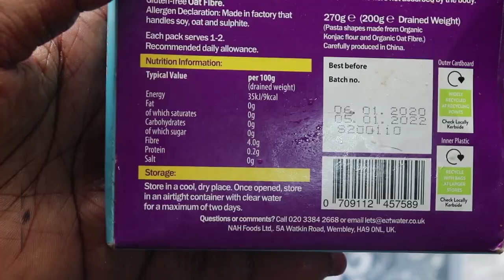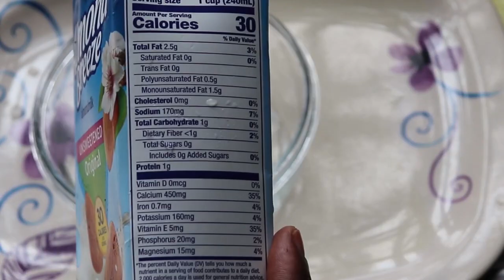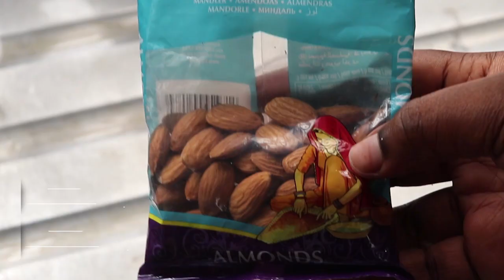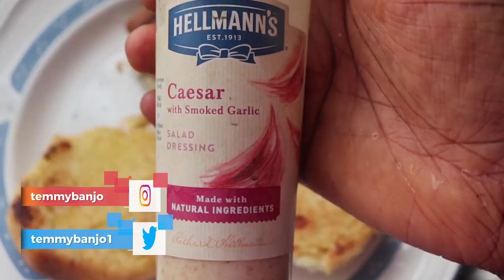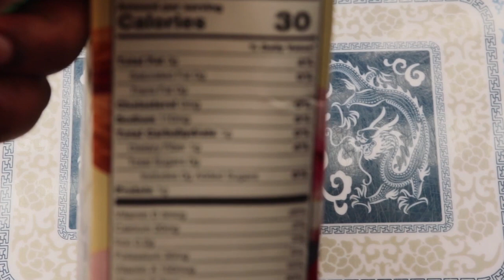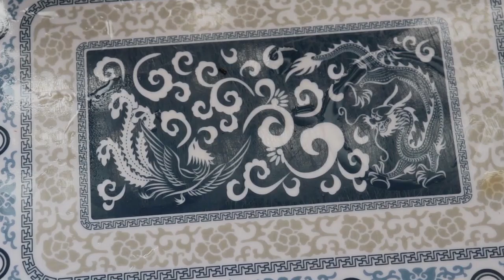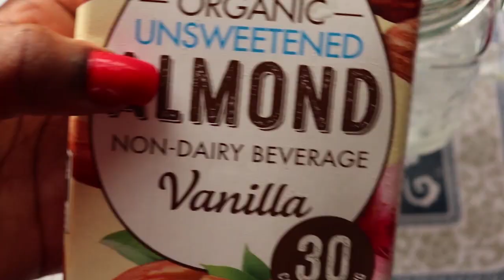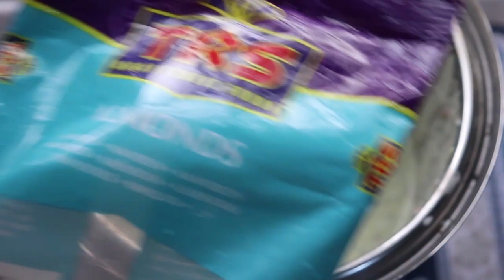20 Nigerian keto meals | Nigerian keto diet | temmybanjo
Support me:
NGN: zenith bank 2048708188 (temitope okubanjo)
BTC: 1BBDdZCJYfpoGmozxuDoTj3JjpnT5UNLBJ
Dollar: ecobank 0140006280 (temitope okubanjo)